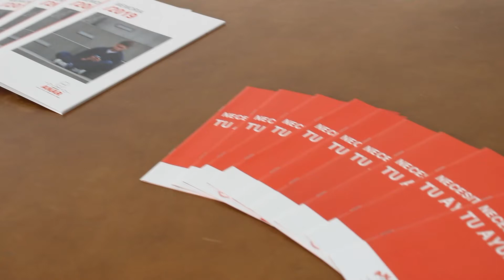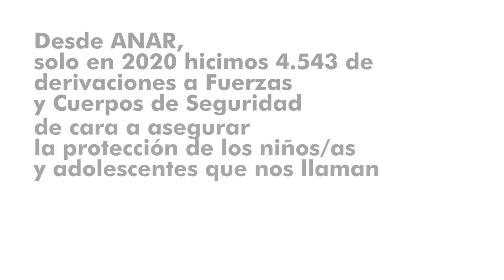El Director General de la Policía Nacional visita la Sede Central de la Fundación ANAR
En la FundaciónANAR hemos recibido la visita del Director General de la Policía Nacional, D. Francisco Pardo Piqueras, para poner en valor la coordinación de la Fundación con las Fuerzas de Seguridad, de cara a asegurar la protección de niños/as y adolescentes que nos llaman.

Desde ANAR, solo en 2020 hicimos 4.543 de derivaciones a Fuerzas y Cuerpos de Seguridad de cara a asegurar la protección de los niños/as y adolescentes en riesgo que nos llaman.

Teléfono ANAR:
-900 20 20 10 (Teléfono de Ayuda a Niños y Adolescentes)
-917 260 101 (Teléfono de las Familias y Centros Escolares)
-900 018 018 (Teléfono contra el Acoso Escolar)
Chat ANAR: